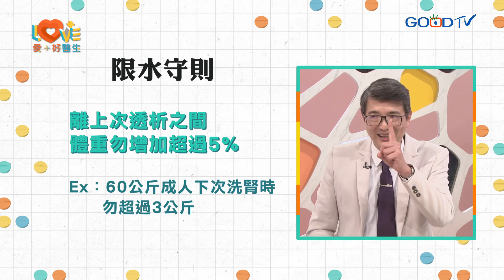腎臟專科醫師洪永祥醫生教你要洗腎了還能出國旅遊？臨時無法洗腎如何自救？腎友都想問廔管的困擾能解決嗎？控制飲食三限有小撇步！讓你洗腎輕鬆安心生活！｜黃瑽寧（feat. 洪永祥）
腎有人體淨水器之稱，負責將人體廢物排出，如果腎失去功能，不但無法透過努力逆轉，甚至會走上洗腎的道路。台灣是洗腎王國，2021年台灣的洗腎人口就有9萬4000人，比例是全球之冠，到底我們吃的東西裡面有甚麼東西會引發腎衰竭導致要洗腎，還是說台灣人有甚麼秘密體質容易引發腎虧呢？今天我們邀請到腎臟科洪永祥醫師來到我們當中來討論洗腎的主題。

小便泡泡多是腎不好？教你分辨蛋白尿！不想初診就洗腎，如何提早預防？

00:00 節目開始
01:03 洗腎安全嗎？
02:10 VCR-近20年洗腎經歷
02:44 長年洗腎真的能維持生活品質嗎？
04:18 洗腎廔管的使用年限與困擾
06:00 容易造成洗腎的五大族群
06:46 三種腎臟替代療法
07:15 血液透析
07:34 腹膜透析
09:01 透析方式優缺點比較
10:40 喜歡旅遊的人選哪種？
12:34 是否可先腹膜後血液透析？
14:53 開始洗腎還需要注意飲食嗎？
15:33 飲食三限制─磷、鉀、水
16:58 臨時無法洗腎如何自救
17:44 洗腎患者可以泡溫泉嗎？
18:23 哪些食物含有高磷、高鉀？
19:47 限水守則
20:22 這些看起來健康的地雷食物少碰！
22:02 黃醫師的心底話

更多影片：
矯正牙齒有年齡上限嗎？有這情況就不能進行牙齒矯正？
二尖瓣膜超重要～但脫垂了別擔心？還能運動嗎？造成嚴重脫垂原因？
白內障形成原因？白內障手術外的選擇？喜愛戶外運動是白內障高風險群？
明明有保養，冬天還是癢？幫你解決冬季癢的皮屑飄散問題！
矯正牙套辛酸血淚史？初戴牙套的不適感教你如何舒緩！
另一半打呼像打雷，需要去看醫生嗎？這種人容易得睡眠呼吸中止症？
現代上班族的文明病-胃食道逆流！胃食道逆流會演變成食道癌？
我發燒了，是流感還是新冠？教你如何快速分辨流感還是新冠！
過節吃大餐，慢性病患者其實也能吃得很澎湃？如何備戰零食攻防戰？